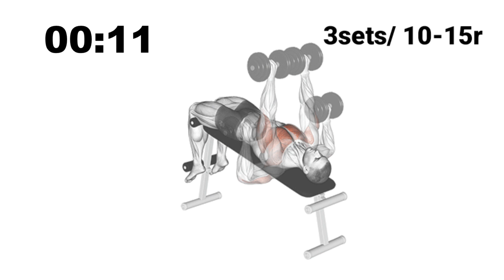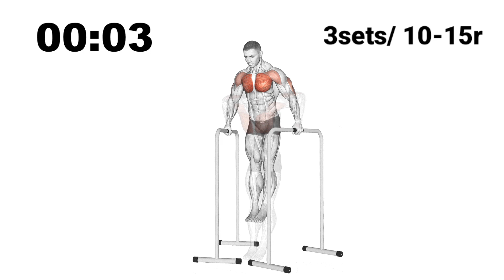Weak lower chest ! try this workout| musclebuilding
Hello guys 💝
Welcome to this channel 🙏
Show some love guys @fitahadvlogs 😘
This channel is based on workout tips diet routine and vloging purpose 📷
Thank you for your loving support ❤️

Animated workout videos 💪